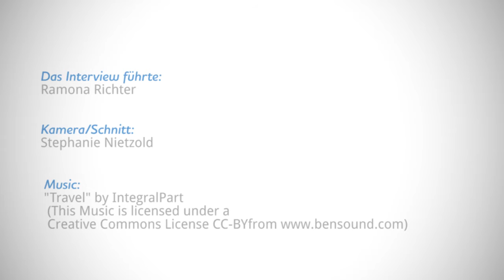O-Ton mit Julian Flügel beim Frankfurt Marathon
Unsere rasende Reporterin Ramona trifft Julian Flügel beim Frankfurt Marathon und fragt ihn nach den Lauf-Bedingungen.